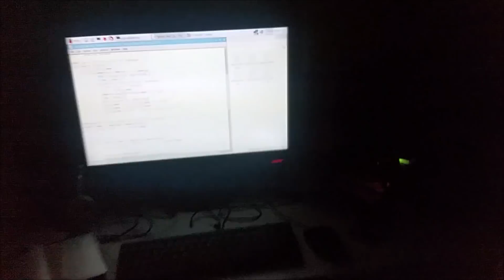Raspberry Pi Halloween Hack 2016: Ghost Camera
A Raspberry Pi hack using Pimoroni's EnviropHAT sensor to monitor, movement, temperature and the amount of light in a room.  If any of these sensors are triggered the IR Camera is tripped, taking a picture an also playing a classic Ghost Busters catch-phrase!